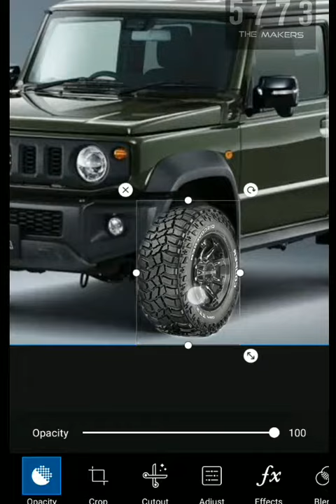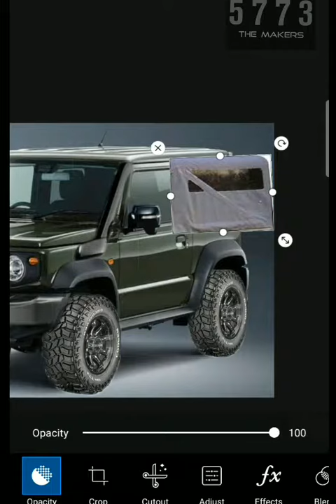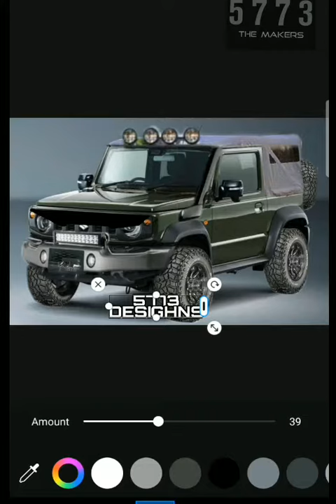Suzuki Jimny 2020 ||Modified look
All new jemini launching 2020
maruti jemini
mahindra thar
off road